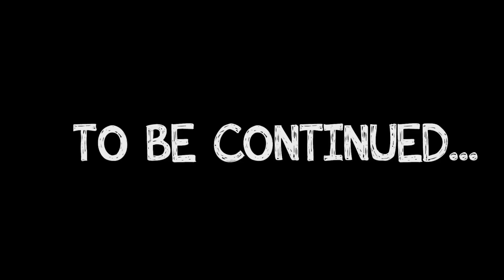Canción de Familia Dedo en la Noche de Halloween | Groovy el Marciano & Phoebe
▶️ ¡Descarga esta App para disfrutar de nuestros vídeos sin anuncios! ¿Cantamos la canción de Familia Dedo en la Noche de Halloween? ¡Elige tu mejor disfraz de halloween y canta con nosotros!

Esqueleto dedo,
¿dónde estás?
¡Aquí estoy, aquí estoy!

Zombie dedo, zombie dedo,
¿dónde estás?

Bruja dedo, bruja dedo,
¿dónde estás?

Vampiro dedo, vampiro dedo,
¿dónde estás?

Fantasma dedo, fantasma dedo,
¿dónde estás?

'Groovy el Marciano' es un programa de dibujos animados educativos para niños pequeños que les invita a explorar y aprender sobre temas importantes como nutrición, diversidad, inclusión, amistad, reciclaje, respeto por la naturaleza y los animales. El programa sirve de  refuerzo de todos los temas que aprenden en el colegio, de una forma divertida.
Groovy es un pequeño marciano que vino a la Tierra en busca de aventuras junto con su amigo Pops. Cuando conocen a Phoebe, una niña pequeña pero muy valiente, ¡al instante se convierten en mejores amigos!
Juntos, disfrutarán de muchas aventuras mientras aprenden sobre el mundo que les rodea. Pero eso no es todo: ¡Groovy tiene la increíble capacidad de convertirse en lo que quiera!
Tus hijos desarrollarán sus habilidades ayudando a Groovy a decidir la transformación correcta para resolver los problemas a los que se enfrentan.
Si te gustan los dibujitos como Peppa Pig, Masha y el oso, La Patrulla Canina, Morphle, Pocoyo o el pequeño reino de Ben y Holly, ¡te encantarán Groovy the Martian y sus amigos!

🍌LIBRO EDUCATIVO